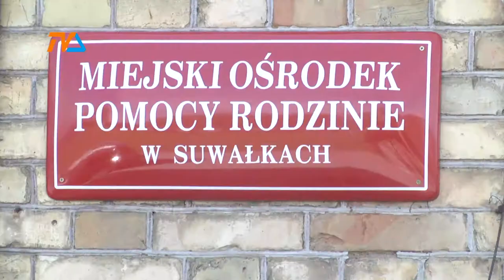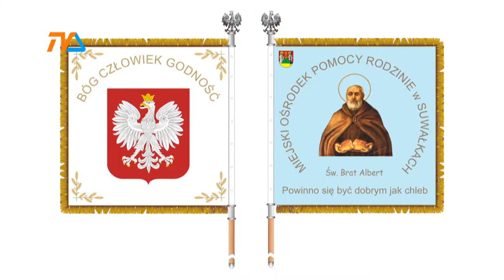Św. Brat Albert będzie czuwał nad MOPR-em |TVSUWAŁKI